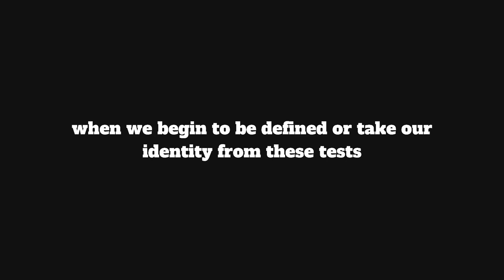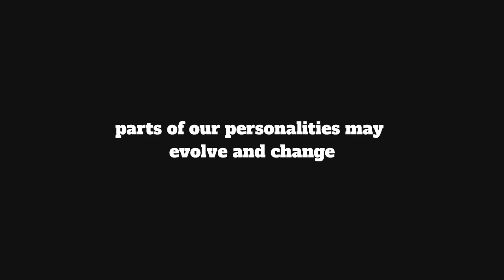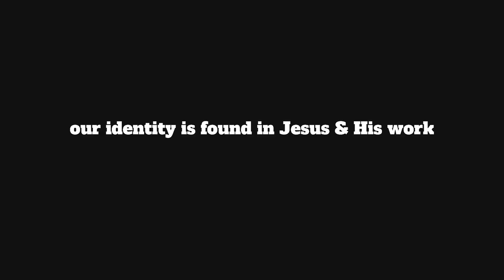THE PROBLEM WITH PERSONALITY TESTS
Personality tests seem to be getting more popular these day's, so I just wanted to turn the camera on and chat about them!